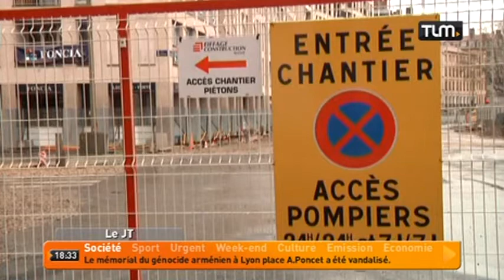Reprise des travaux du parking Saint-Antoine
Sites webs/blogs, copiez cette vidéo avec le bouton "Intégrer" !
 Stoppée suite à la découverte de galeries, l'entreprise chargée de la réalisation du parking souterrain Saint-Antoine a trouvé une solution: injecter du béton dans ses galeries pour stabiliser les fondations de l'immeuble.